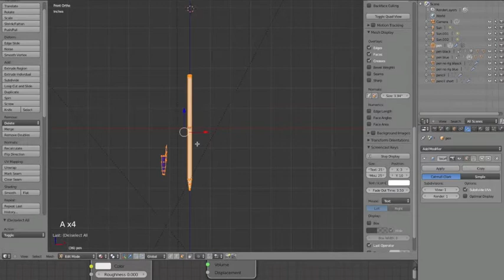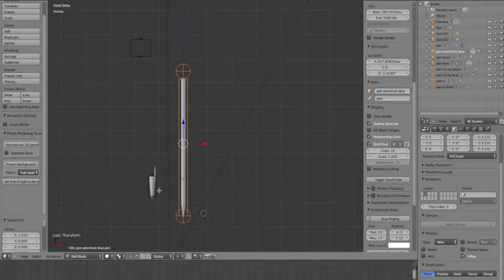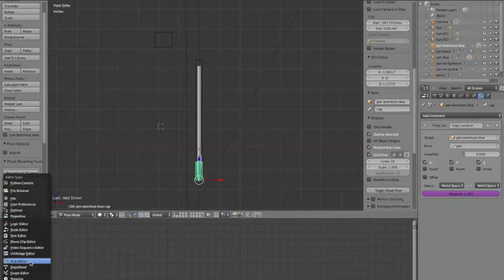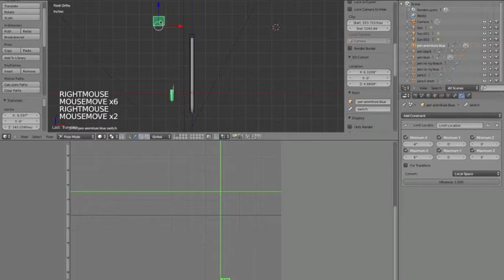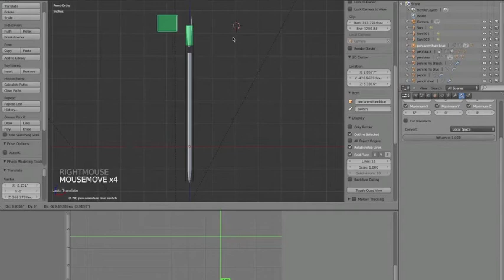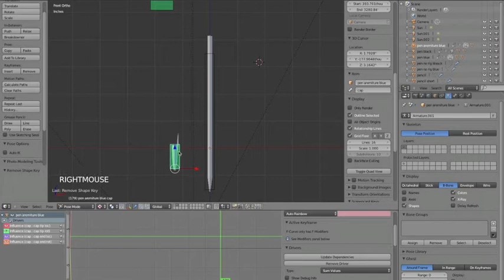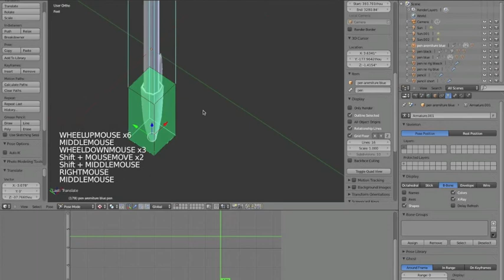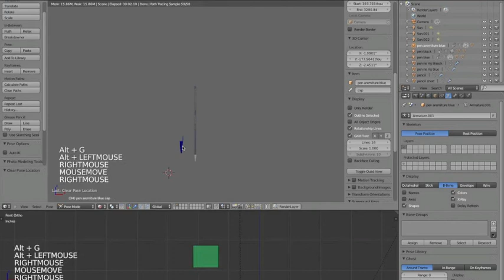pen tutorial for Blender 3D part 4 the rigging with an armature and drivers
This is part 4 where I show how to make this easy armature to rig the pen. It will use bone constraints with drivers as well as a shape key driver to move the cap from one end to the other of the pen.